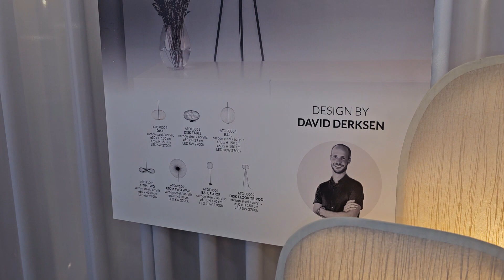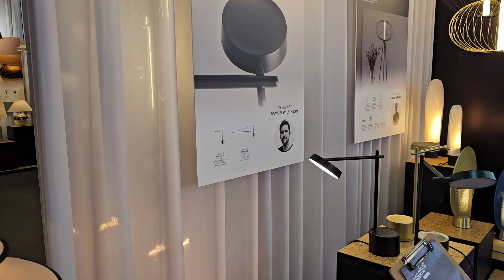CIFF GUANGZHOU 2024 — ILUMI lighting factory p.2.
ILUMI on the CIFF 2024: chandeliers, pendant lights, floor lamps, table lamps. One of the best finishings for lighting I have ever seen.

 I need to pay attention, that this company can turn regular commodities into a luxurious product that can be distributed via AMAZON or your Boutique because of good packaging.